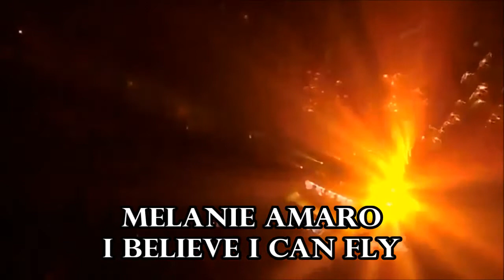The Voice of X Factor ft Talent Everywhere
Videomix : the best of X Factor - The Voice  and   . . . .got talent worldwide.